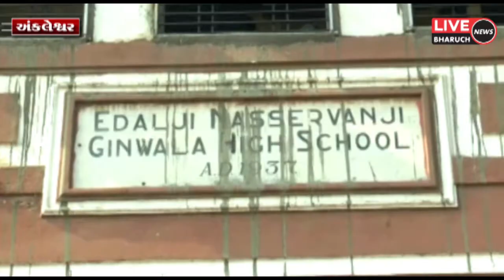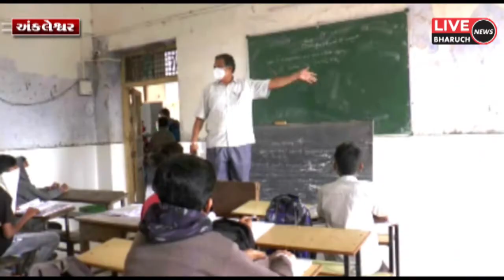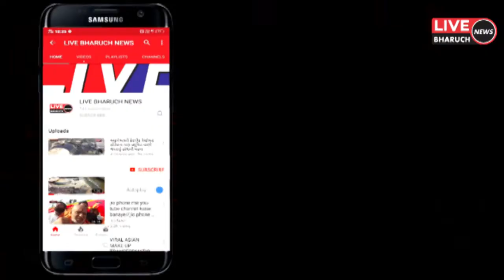અંકલેશ્વર માં સરકારની ગાઇડલાઇન ના પાલન સાથે 301 દિવસ બાદ શાળાઓ ફરીથી ખુલી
LIVE BHARUCH NEWS 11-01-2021/અંકલેશ્વર માં સરકારની ગાઇડલાઇન ના પાલન સાથે 301 દિવસ બાદ શાળાઓ ફરીથી ખુલી